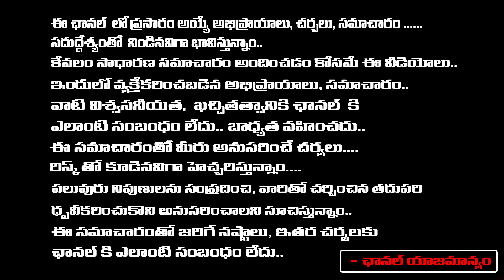ఉదయభాను తొక్కేసింది ఎవరు ఆమె కన్నీటి కథ చూసి | Anchor Udaya Bhanu Emotional Comments | Daamu Balaji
ఉదయభాను తొక్కేసింది ఎవరు ఆమె కన్నీటి కథ చూసి | Anchor Udaya Bhanu Emotional Comments | Daamu Balaji Diaries